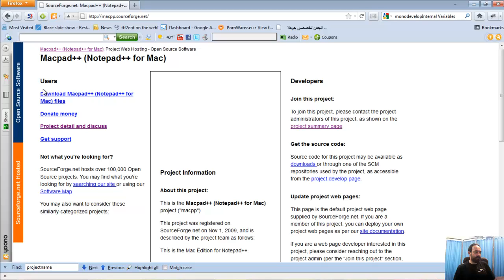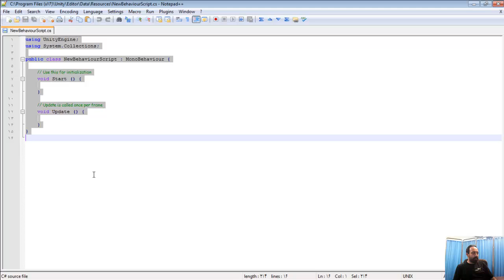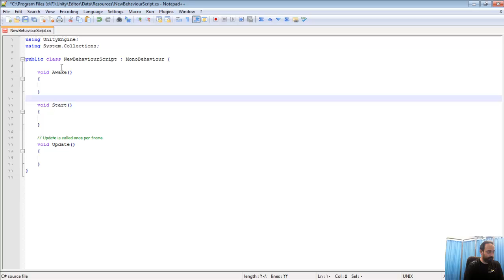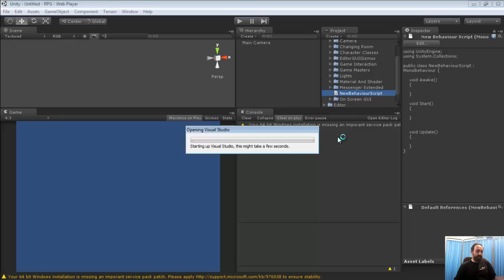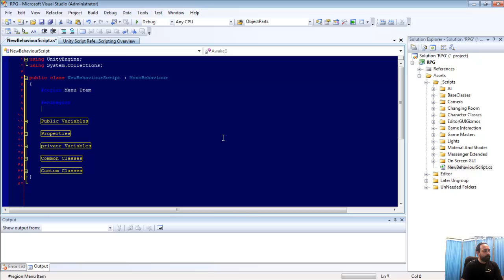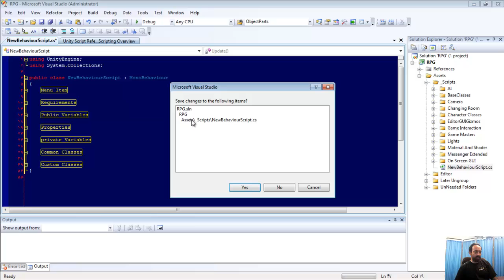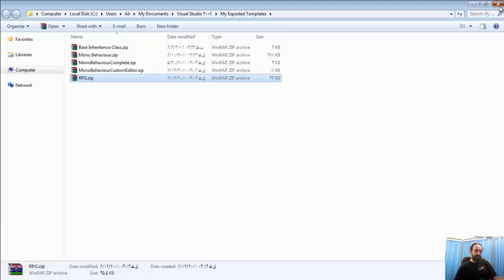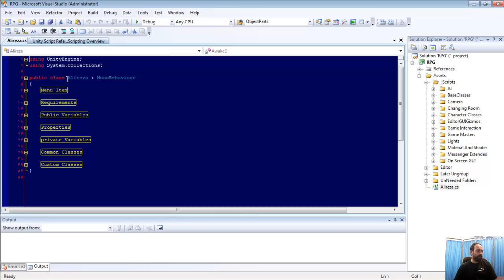MonoTemplate-part 1.mp4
Starting by this video, I'll show you how to create templates for both VS.Net and Mono Develop.